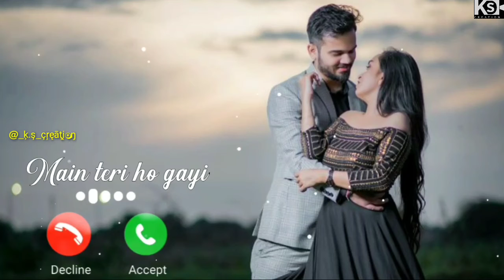Main teri ho gayi//status video song//ringtone😔😌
@_ķ.ş_çŗęāţįoŋ ringtone😔😌